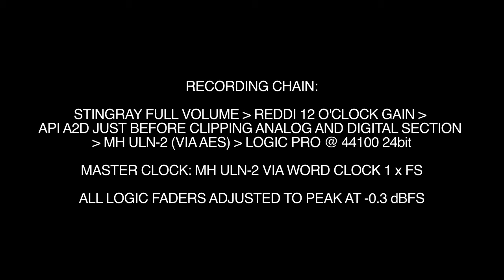JOHN EAST MMSR 3 VS EBMM STINGRAY STOCK PREAMP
I have recorded a few bars of the same riff before and after replacing the stock preamp on my 2011 Ernie Ball Music Man Stingray 2 EQ with the John East MMSR 3 band 3 knob preamp. Recording was made using the same chain (REDDI into API A2D into MH ULN-2 via AES, A2D clocked by ULN-2 via wordclock) and same gain structure (full volume on both Stingray preamps, 12 o'clock gain on REDDI and just before clipping on both analogue and digital section of A2D. Recorded into Logic 9 at 44.1 KHz 24 bit. No processing of any kind, all faders in Logic have been adjusted (minimally so) to peak at -0.3 dBFS. This video has had full 44.1 24 bit uncompressed audio prior to uploading to Youtube in order to retain as much information as possible.